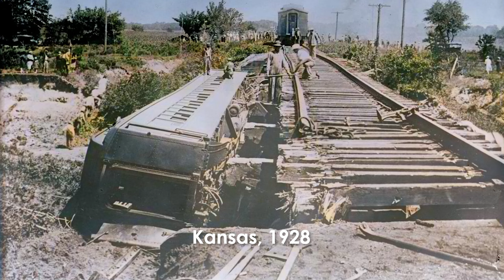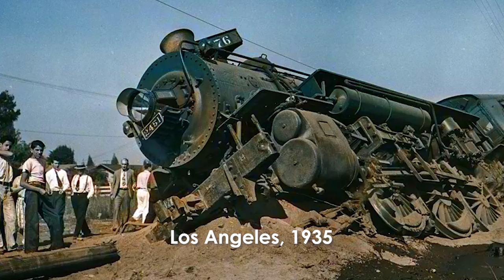1930s USA-Europe: Absurd Photos of Unbelievable Train Wrecks - Color Restoration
Today, we delve into an intriguing chapter of history often left unexplored: the vintage train wrecks of the early 1900s.

During this era, steam locomotives were the titans of transportation, creating vital connections between distant cities and small towns. Yet, with this incredible innovation came great risks, leading to some of the most catastrophic rail accidents of the time.

In this video, we present a unique collection of images, showcasing the chaos and destruction that befell the railways in this period. These photographs, many of which are being shown for the first time, offer a haunting glimpse into the past, capturing moments of havoc that shook communities to their core.

Our film is a compelling mosaic of historical train disasters, where each photograph narrates a tale of adversity and the enduring spirit of those affected.

To enhance the authenticity of these poignant moments, many images have been carefully colorized, breathing new life into the scenes and connecting us more deeply with the experiences of those who lived through them.

Embark on this journey with us as we uncover the hidden stories of rail tragedies from the early 1900s, and witness the strength and resilience that emerged from the wreckage.

Your support helps us bring more hidden gems of history to light.